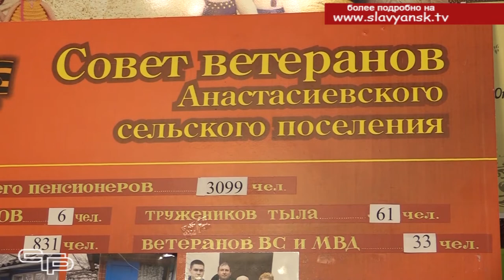Всегда в строю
Районный Совет ветеранов войны и труда отметил 40-летие со дня образования. Сегодня это действенная, активная общественная организация, которая участвует в решении широкого круга вопросов, помогает и поддерживает ветеранов, воспитывает подрастающее поколение в духе патриотизма и любви к родине.  Торжества по случаю юбилея прошли в городском доме культуры